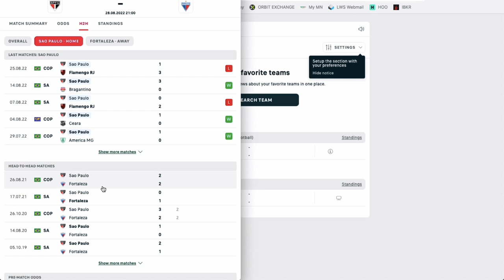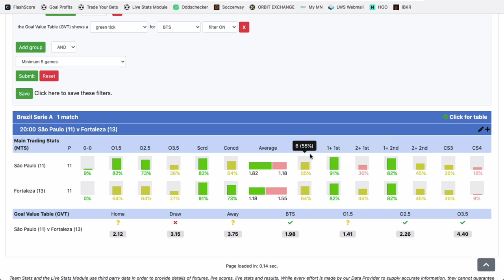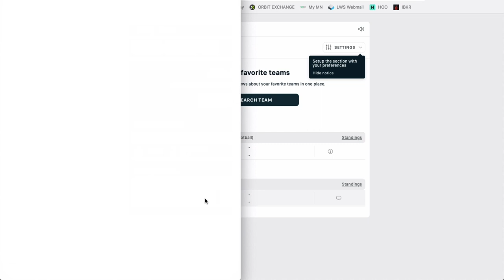Mon PRONOSTIC FOOT au Brésil - Dimanche 28 août 2022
Voici le pronostic foot de Philippe Bello pour ce dimanche au Brésil dans le match Sao Paulo vs Fortaleza.

BONUS

CONTACTER PHILIPPE